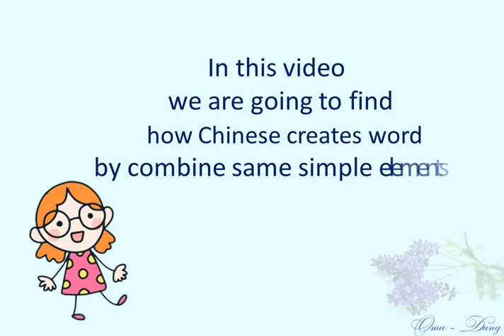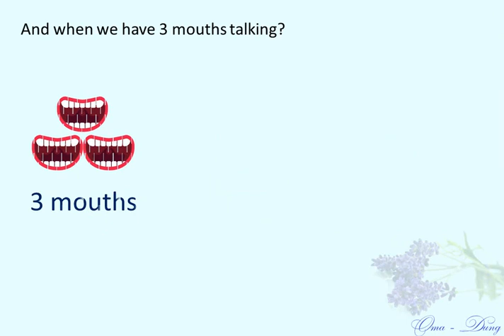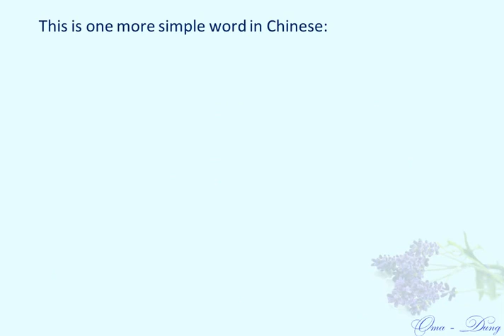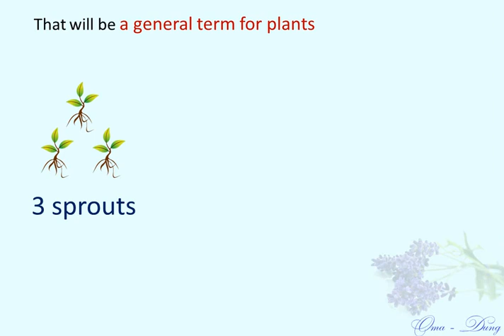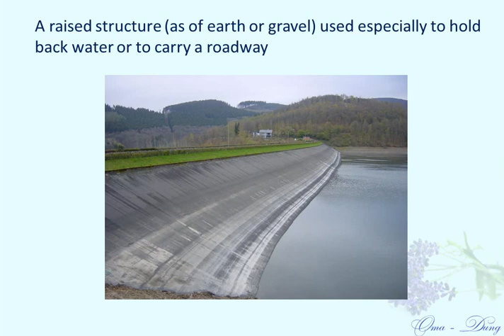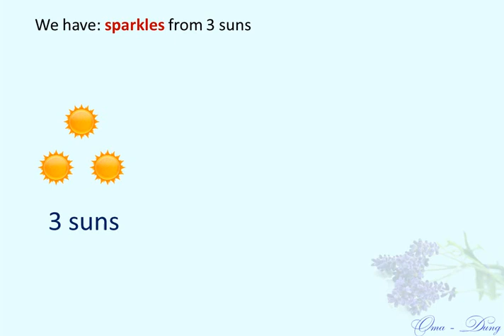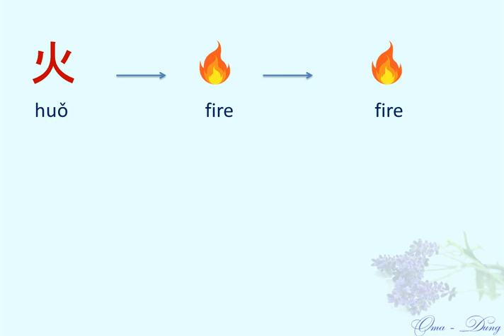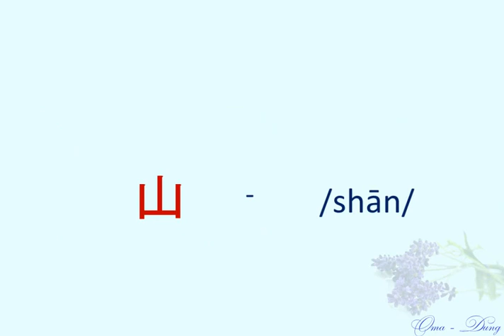Form Chinese vocabulary from simple radicals - Learn Chinese for beginners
My name is Dung. I am also learning Chinese. What i am doing is just find some funny and easy way to remember Chinese Vocabulary. I sometimes create incorrect definitions. But these are just fun definitions that help us remember them

In this video we are gonna find how to create complex words from the same words
I am going to show you how to build some new Chinese words  from the characters – we have learnt already.